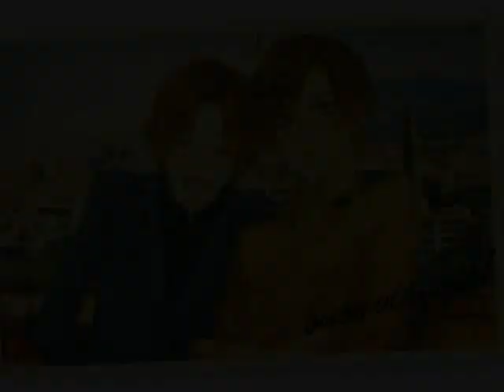[APH] God Bless the Broken Road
New edit- Holy cow 100k+ views I'm??? Just wanted to throw it out that it's not cool to use pictures like this in videos if you didn't ask for permission first, like I did here! Leaving this up for memories sake, but I have matured and learned what's good and what's not~

Edit- Wow, so many of you guys like this ;w; I feel bad because I made this so long ago and I look at the kind of videos I can make now and this is such low quality ahhh

Made this a while back a finally got around to uploading it. About almost all the characters, with various pairing

Song- Broken Road
By- Rascal Flatts
Anime- Hetalia
Pairings- (USxUK, GermanyxItaly, AustriaxHungry, HungryxPrussia, UKxJapan, SwitzerlandxLiechenstein, RussiaxChina, and maybe a few others...)

I DONT OWN OR TAKE CREDIT FOR ANY OF THE MUSIC, PICTURES, CLIPS, ETC IN THIS VIDEO